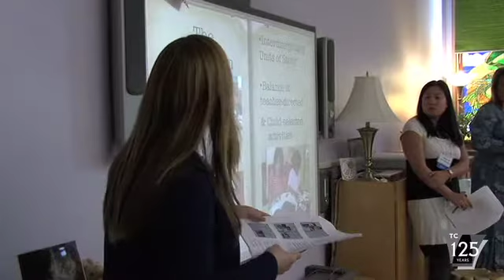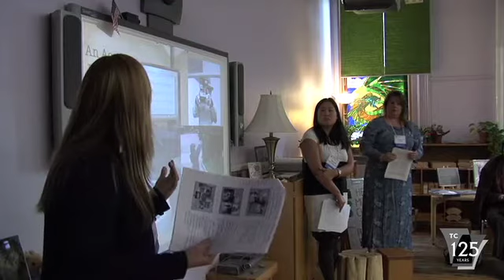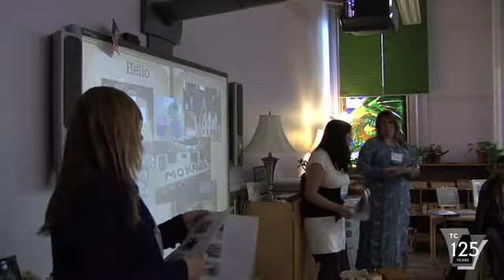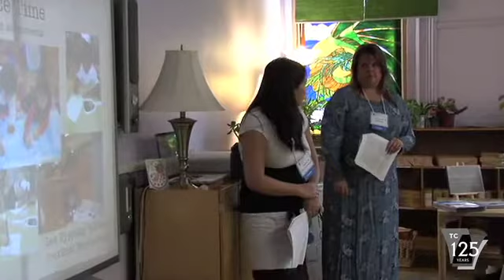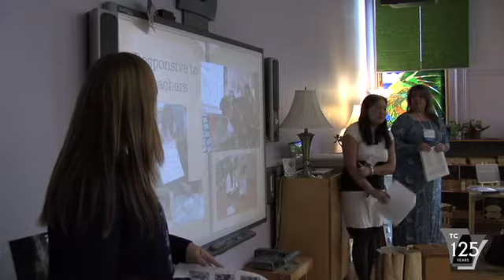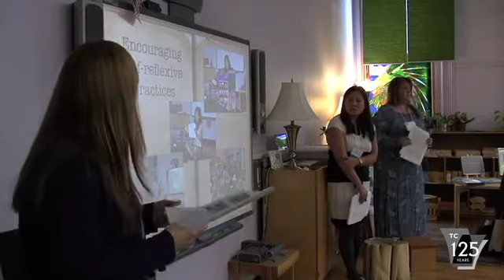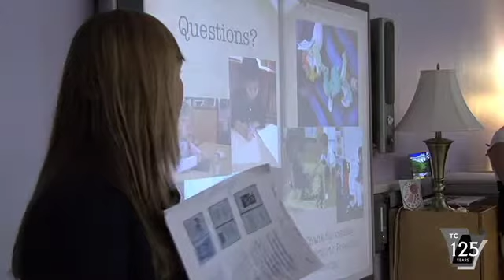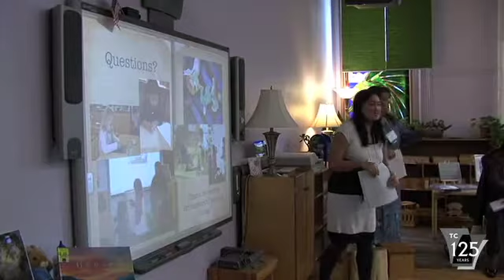Learning Laboratory: Modeling Preschool Education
Presented by Heather Pinedo-Burns (MA '05), Director of Hollingworth Preschool; Elizabeth Carlson (MA '94), Lead Teacher at Hollingworth Preschool; and Marisa Chin-Calubaquib, TC Doctoral candidate, Lead Teacher at Hollingworth Preschool

In the tradition of Lab Schools, TC's Hollingworth Preschool leads the way for Preschool Education in the 21st Century. Early childhood education remains at the forefront of education reform. Adding to this discourse, the mission of Hollingworth Preschool is dual: to provide child-responsive early childhood education and to offer a vision of best practices based in reflexive pedagogy through mentorship of graduate students. At the heart of this work are the pedagogical moves of the teachers who weave together theory and practice through the enactment of curriculum.